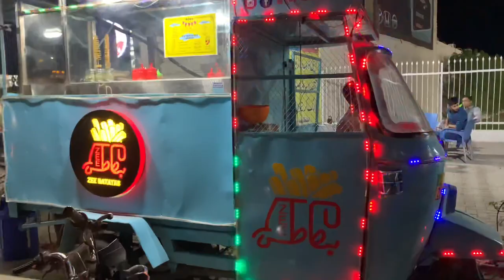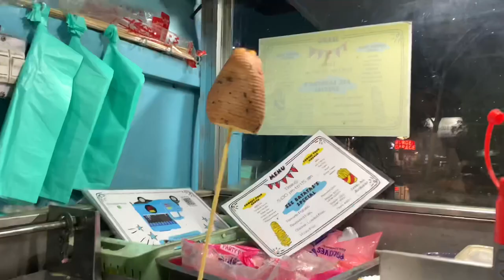TORNADO CHIP / Fazal Centre Gujranwala/ ARD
Location
Rah wali fazal centre Gujranwala